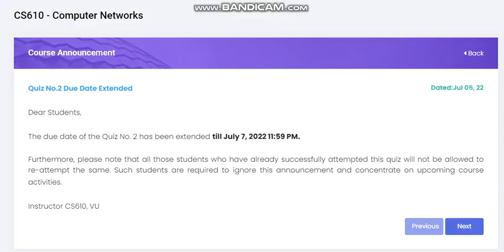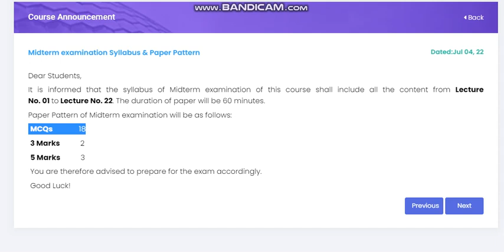Vu midterm exam 2023 Preparation method in short time